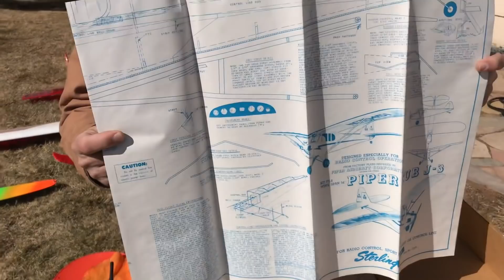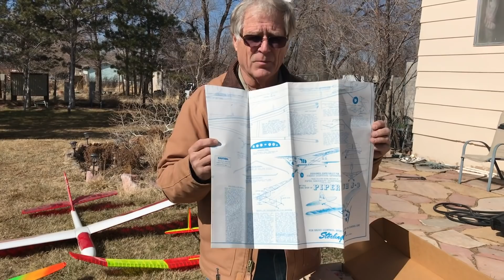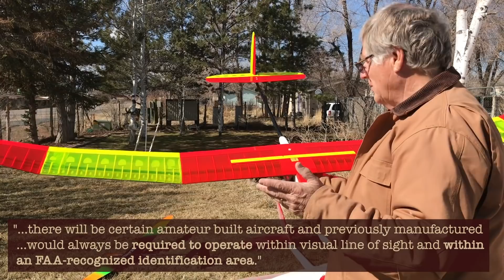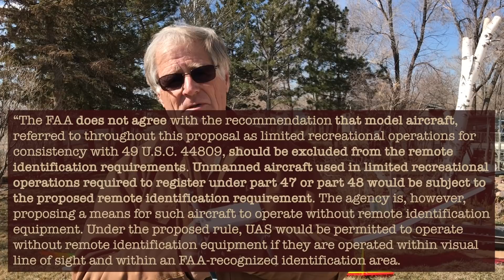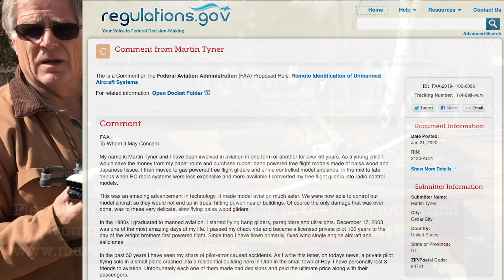Help save Martin's Hobby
🔹Learn more🔹

🔹Need to Act Now🔹
Comment deadline is March 2, please visit FAA site now!

The FAA has introduced new laws that will attempt to regulate all "Unmanned Aircraft Systems"(UAS).

🔹Problem of Categorization🔹

This new law lumps together all RC Aircrafts together under one heading of UAS. This means it treats traditional RC model aircrafts the same as drones.

This grouping is problematic for many reasons. Drones and traditional RC aircrafts are very different. They fly differently, have different needs and have very different ability and function.

By grouping them all under the same heading, it will destroy traditional RC model aircraft.

🔹Problem of Identification🔹

In order to control every single flying object in the US, it will require remote identification equipment. This technology does not exist and will take time and resources to develop. It will make older models illegal to fly.

🔹Problem of FAA Approved Fly Areas🔹

The new FAA law proposes that older crafts can be flown at approved areas, however, does not specify where they will be or how they will be chosen. Additionally, it mandates they are "club" related, but again does not define who is eligible though does state past clubs are not immediately approved.

The idea of limited approved spaces will severely hinder if not eliminate flight for traditional RC aircrafts.

🔹Additional Links🔹